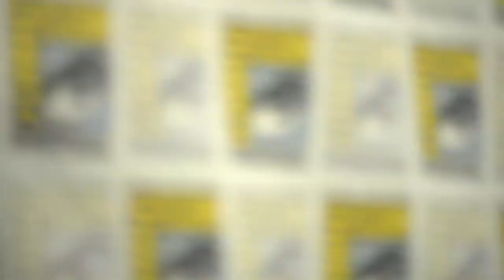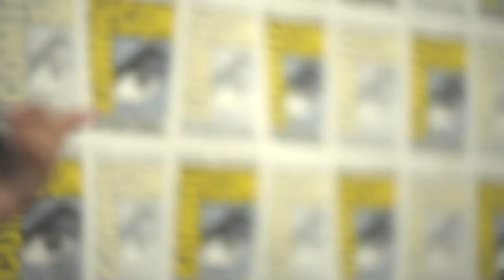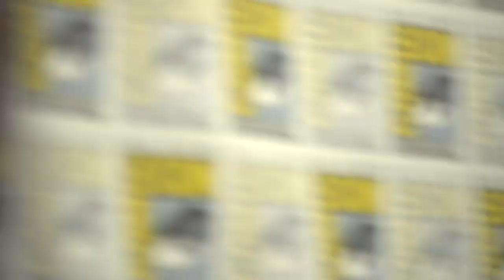Female Filmmakers: Women Behind The Lens (Full Panel)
Join filmmakers Meghan Fitzmartin (Supernatural), Tamara Robertson (Mythbusters), Hanah Cook (Mickey Mouse Clubhouse), Brea Grant (Eastsiders), Trish Doolan (April's Shower) and Tasha Halevi (Give Me An A) as they discuss the challenges of working in a male-dominated industry and the importance of women telling their own stories in a panel moderated by Fantastic Frankey (Heroic Girls).